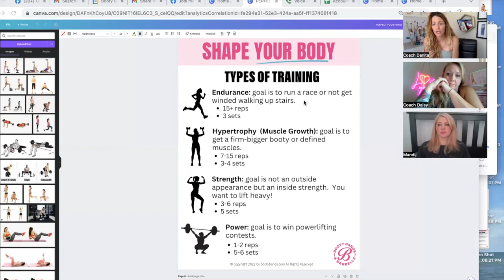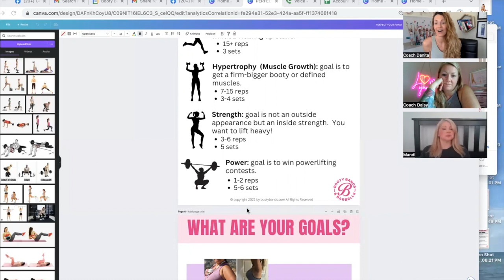How To Level Up In Your Fitness Journey | Podcast Ep. 108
“This program teaches you to show up for yourself so strongly that you are going to weed out people that don’t show up for you the way that you show up for yourself. Which is, it's tough because there are a lot of people in your life that you realize will not show up for you and that sucks but when you get them out of your life, then you make more room for people who will and that is the beauty of it.” - Mandi

💕 Guest: Amanda Wessel is a mom and high school teacher MC and teacher. in the Philly suburbs. She is also an emcee (MC) and stage manager for a local music venue and a blogger for The City Pulse . She has a passion for perfumes, which she shares on her YouTube channel Limelight Lass , and co-hosts a livestream show on Friday nights with MrSmelly1977 She is thrilled with the success she has found being in the Accountability Program

💕 Host: Danita is the FB Group: Booty Bands FB Group
Host: Danita Young | AAS CPT NQBC SBO is a Leading Women’s Health and Fitness Expert and Founder of the World Renowned Women’s Health Brand: Booty Bands & Barbells®. Specializing in Women's Mindset & Health for 25 years, I love helping women take back their life!